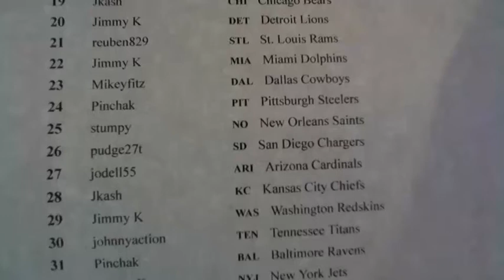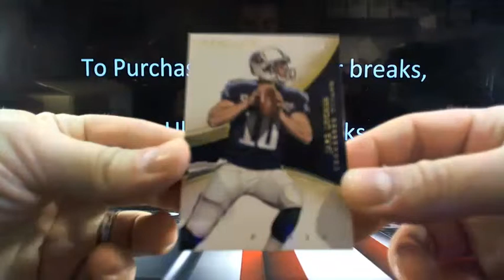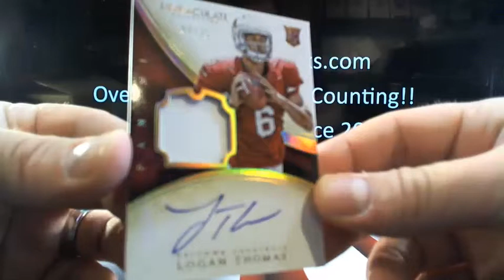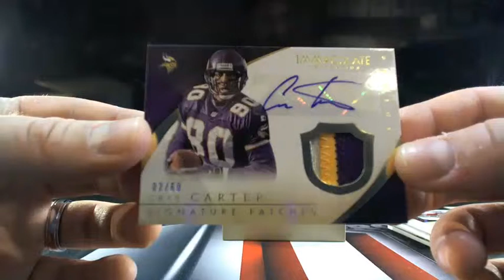UltimateBoxBreaks.com: 2014 Immaculate Football Box Break 2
UltimateBoxBreaks.com: 2014 Immaculate Football Box Break 2 - Captured Live on Ustream